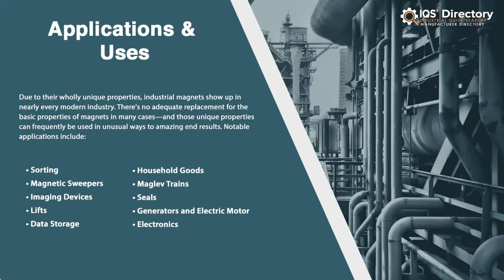Flexible Magnet Manufacturers, Suppliers, and Industry Information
Locate manufacturers and suppliers that design, engineer, and manufacture all kinds of flexible magnets.